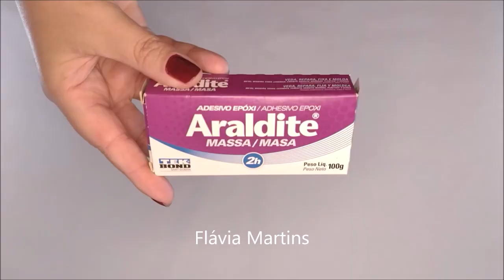Ideia fácil com Araldite Massa da TEKBOND - Flávia Martins